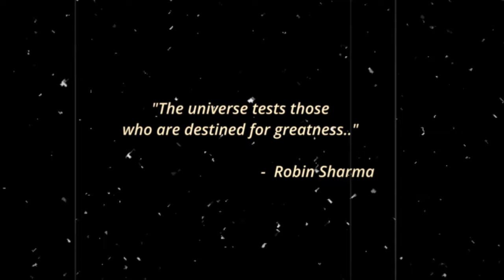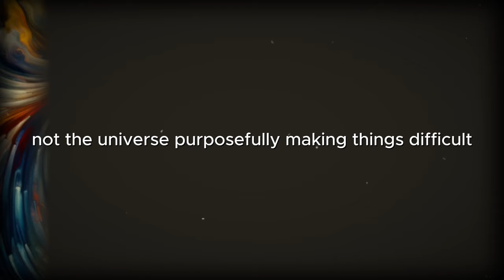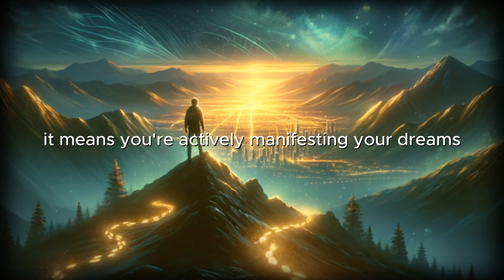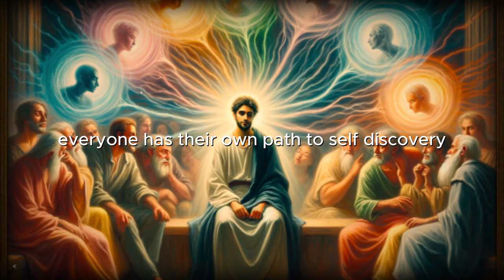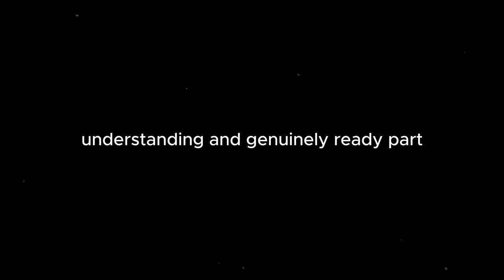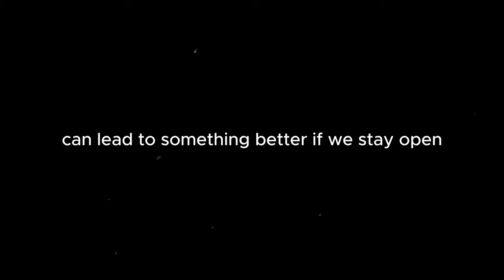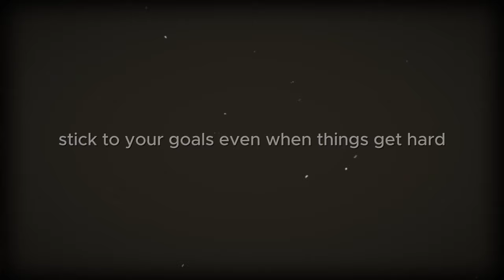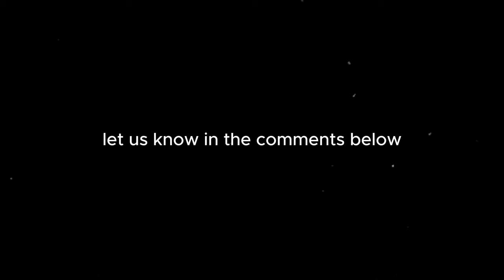How the Universe TESTS YOU before your reality changes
Is the Universe throwing shade before your big break? Feeling lost & frustrated? This video reveals how challenges can be SIGNS you're on the right path! Learn to ACE your Universe's tests & manifest your dream reality!